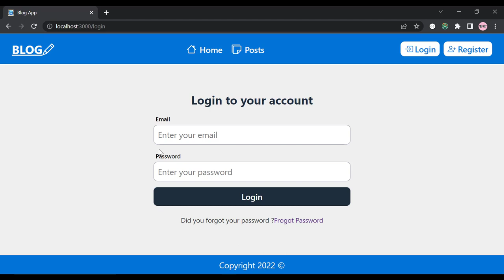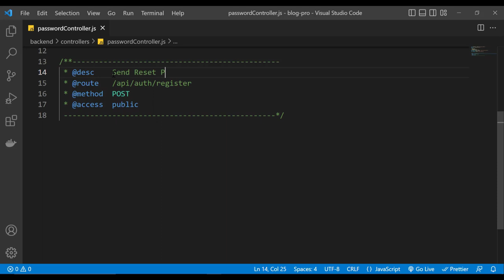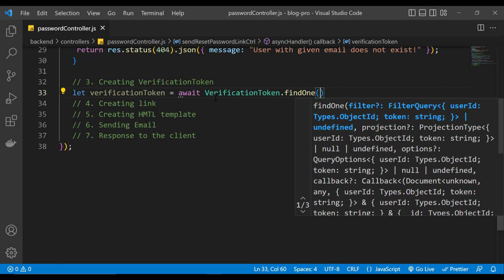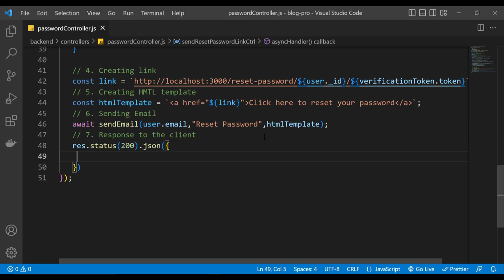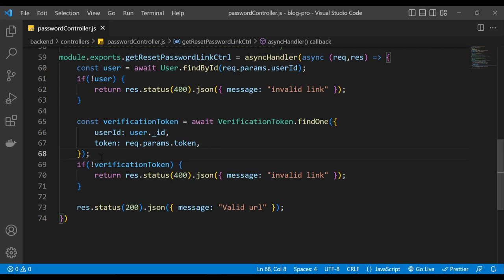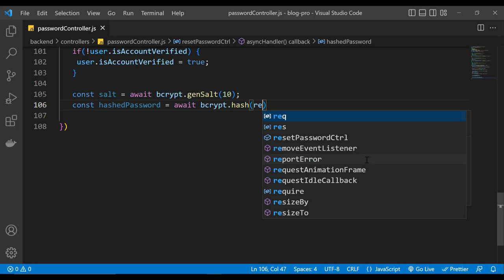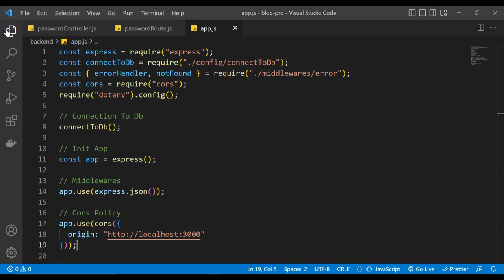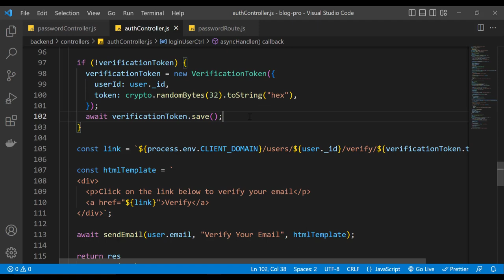[Arabic] Blog App : #62 - password controller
In this part we start handling reset password in the backend.